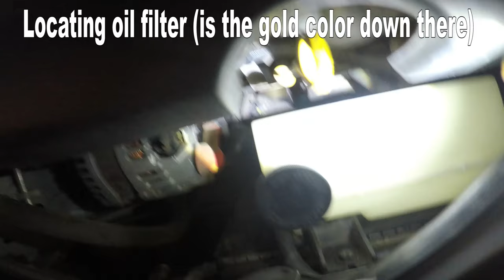DIY QUICK OIL CHANGE 2010 NISSAN CUBE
A quick and visual tutorial that can be used as reference if you decide to do your own oil change.

As always "Do it under your own risk!"